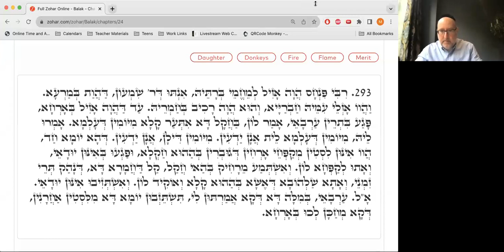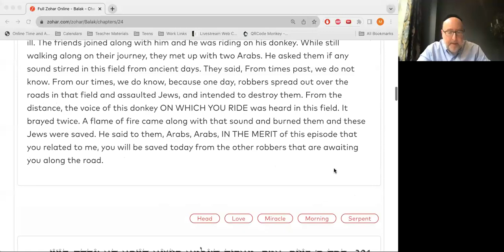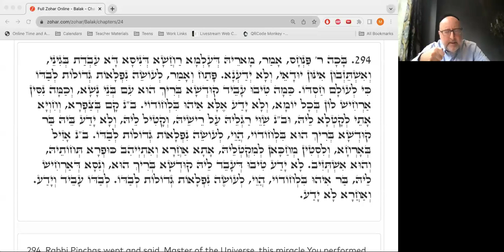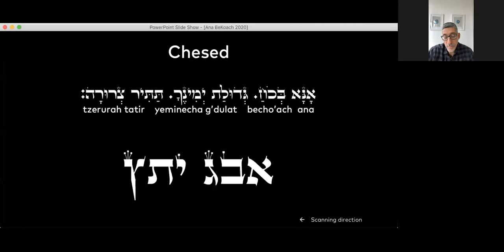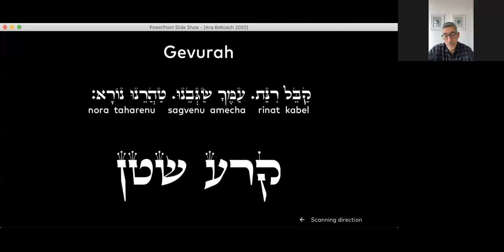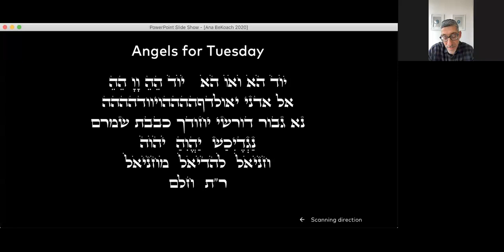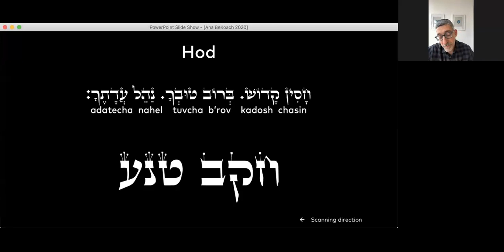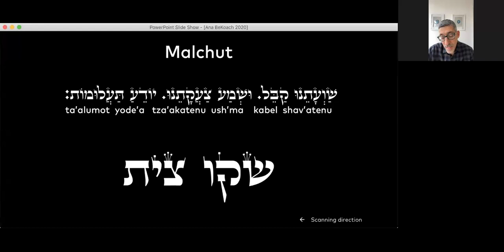Consciousness and Zohar reading black with Michael Berg in English Light to Israel ￼